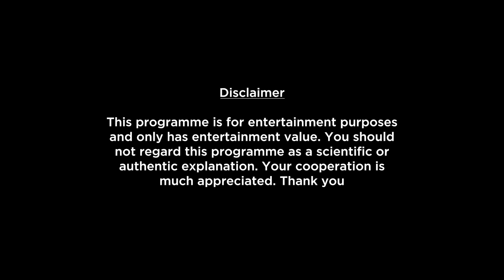Capricorn Weekly Horoscopes Video For 20th March 2023 - Hindi | Preview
Here is your 20th March Weekly Horoscope. In this video we will be covering your health, education, romance, relationship, career, job, profession and conclusion within this Weekly Forecast. Please note that this horoscope video is based on your Moon Sign.